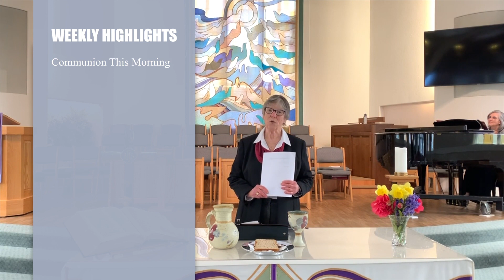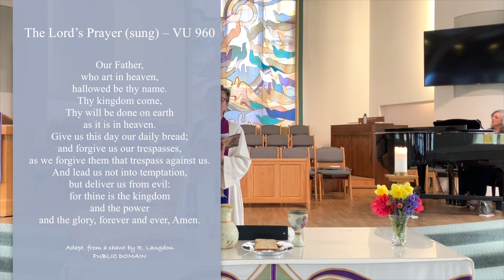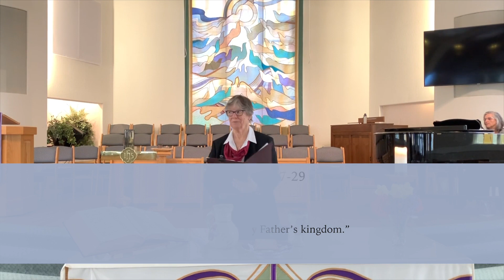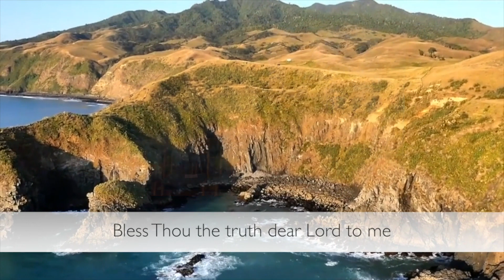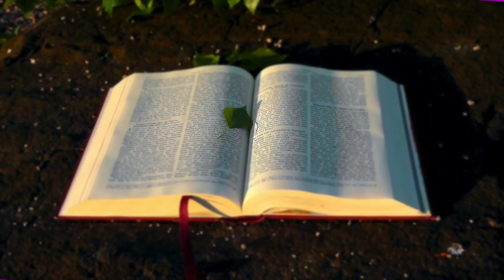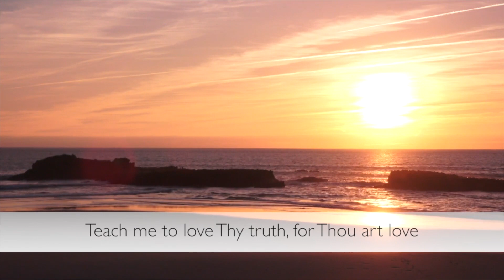Worship with Peninsula United Church March 29/2020 - Lent 5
Please Follow & "Like" us on Facebook: @peninsulaunited.com

Please share your comments & constructive suggestions for future services below (and please as specific as possible, and kind of course!)

Welcome, announcements & Reading: Jean Macdonald, Chair of Church Council
Worship Leaders: Janice Young & Bruce McAndless-Davis
Reflection: Rev. Janice Young
Video Production: Denice Grant